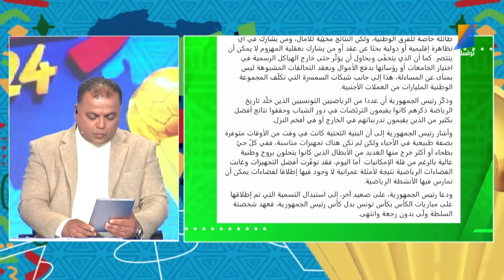CAN TUNISNA EP 17 PART 1